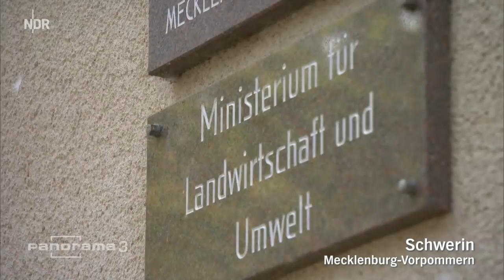Schlachthof dicht: Probleme für Schweinebauern | Panorama 3 | NDR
2017 hatte der internationale Konzern Danish Crown den Schlachtbetrieb im mecklenburgischen Teterow übernommen. Nun stellte der Konzern die Schweineschlafchtung ein.